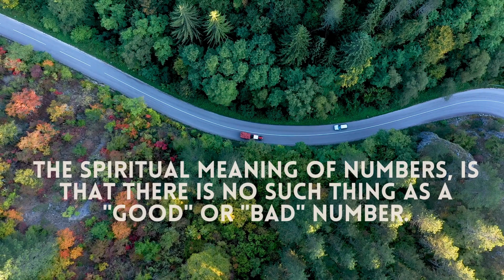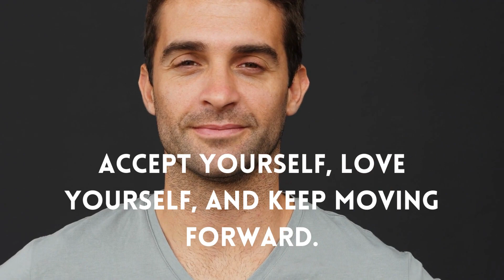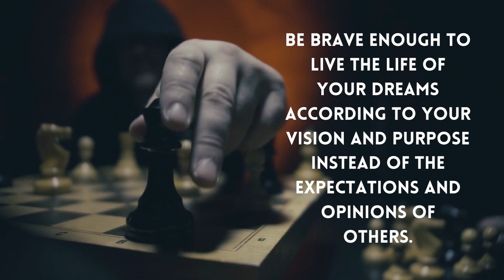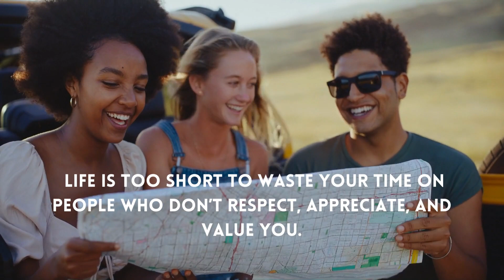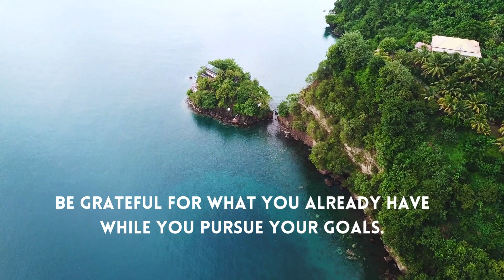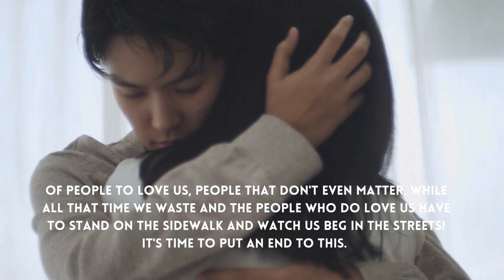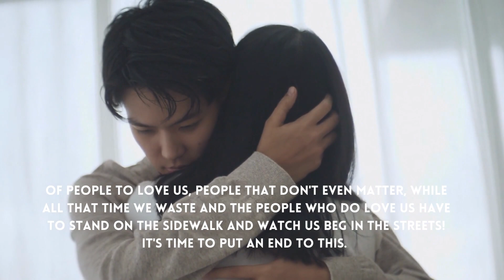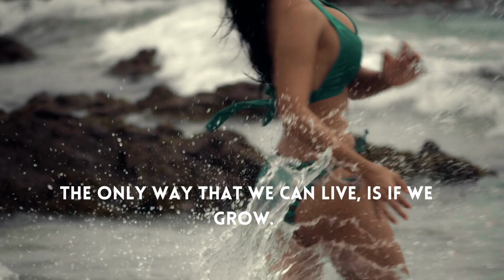Karmic Lessons For Karmic Debt Number 13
In today´s video I will share some very specific karmic lessons for karmic debt number 13.  If you have a karmic debt number 13, you need to understand this!

If you don´t have a  karmic debt number 13 you will still learn some numerology secrets, so keep watching till the end.

Popular culture tells us to avoid certain numbers — 13 comes to mind — and embrace others — hello, lucky number seven. It's ironic, therefore, that one of the central tenets of  numerology, the study of the spiritual meaning of numbers, is that there is no such thing as a "good" or "bad" number.

"Every number has its ideal attributes while also presenting us with certain patterns and challenges." Diverse numbers and the various conditions in which they appear can function as indicators of change and what is to come, much as full moons can encourage various activities and behaviors in people.

🔔 Best Sleeping/Meditation Headphones